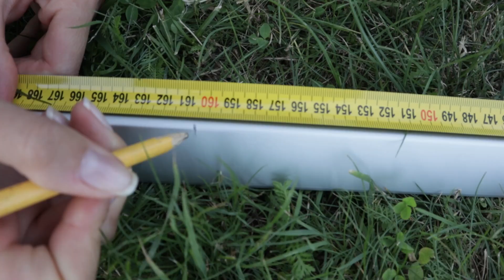Jak jsme udělali podlahu do obytné dodávky - Přestavba Fiat Ducato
V tomto videu uvidíte, jak jsme zhotovili zateplenou podlahu do naší obytné  dodávky a jak postupujeme s její přestavbou.
Konstrukce podlahy se skládá z nosného roštu z dřevěných hoblovaných profilů o rozměrech 20x32mm. Rošt je upevněn šrouby velikosti M6 do originálních závitů v podlaze auta a dále je také přilepen lepidlem Mamut Den Braven. Výplň roštu tvoří tepelná izolace XPS o tloušťce 20mm. Rošt i izolace je zaklopena voděodolnou překližkou o tloušťce 9mm. Pochozí vrstvu máme z PVC krytiny.

Co nevidět tu budou další vida o přestavbě tak zůstaňte s námi, již brzy se můžete těšit například na zateplení celé dodávky, obkládání stropu nebo elektroinstalaci.

Budeme moc rádi za všechny vaše reakce, názory, připomínky i nápady! ✌❤️

▶ Navigace videem
00:00 Intro
00:42 Demontáž původní překližky
02:22 Čištění podlahy
04:41 Demontáž dělící přepážky
05:30 Konstrukce podlahy
11:58 Tepelná izolace
13:01 Vyřezání překližky
14:34 Pochozí vrstva z PVC
15:25 Připevnění Překližky
16:10 Položení finální PVC krytiny
16:50 Zakončovací podlahová lišta
18:05 Outro